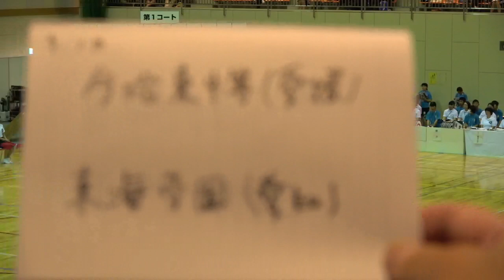2018年インターハイ なぎなた 演技 予選①